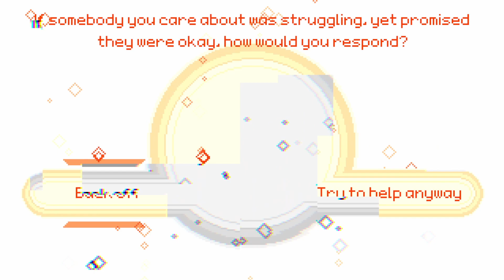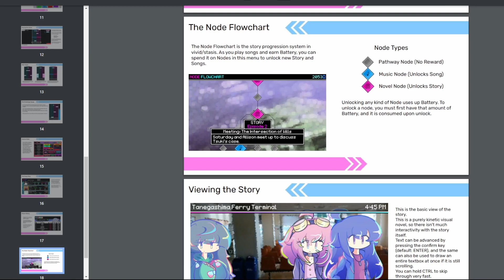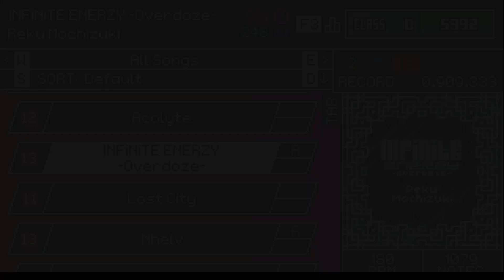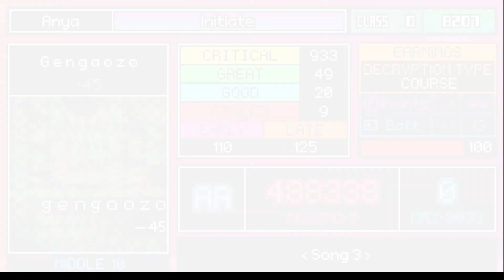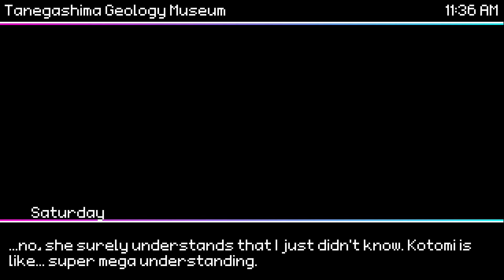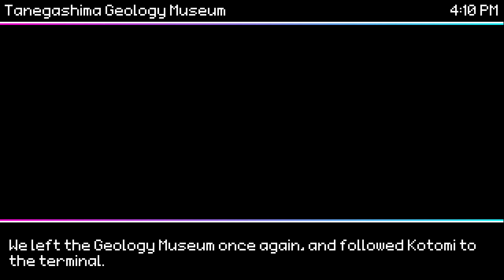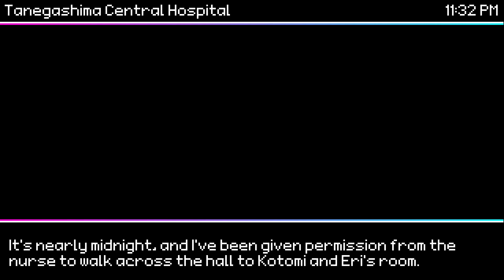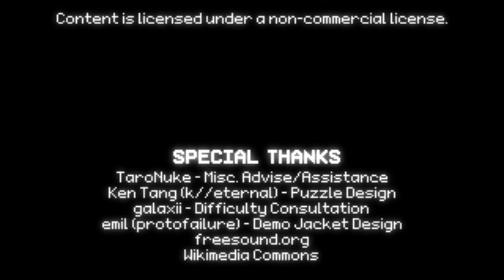vivid/stasis Chapter 1- Unravel the Mystery Behind Her Missing Sister by playing a rhythm game oh no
A rhythm game, at which I suck at. It's ok, I knew this would happen. Epilepsy warning, by the way. In case you didn't notice the in-game warning screen.

A mysterious website you can visit for yourself. Saturday's missing sister, who seems to have more secrets than she lets on. Elements of character designs that really remind me of Touhou. It's vivid/stasis, and we're playing the first chapter, because there was no way I could fit in the second without making this extra long or chucking the rhythm game gameplay, and how could I do that to one of my favorite game genres??? (for reference, it's basically tied with survival horror. visual novels are fine and dandy, but I like a fair amount of omg i'm about to die in my gameplay, otherwise how am i gonna get my adrenaline in)
game link here (it's free so feel free to flex on me)

good thing i get no money from this anyway so i can't be sad about all those copyrighted songs. it's ok i have anime girls to look at instead yes

timestamps (for the time-conscious and people who don't want to watch me suck at rhythm games for an hour)
00:00 - cold start
04:16 - episode 1
11:12 - game boot-up
12:16 - it's a manual
14:20 - gaming
1:14:00 - episode 2
1:21:41 - episode 3
1:32:58 - episode 4
1:46:34 - episode 5
1:52:40 - episode 6
1:55:16 - staring awkwardly at the story lock
1:56:38 - this song is really good but i suck
2:01:49 - finishing that story
2:06:23 - episode 7.1
2:17:50 - episode 7.2
2:27:00 - the most important plot
2:28:07 - credits (not the song)
2:31:02 - if only I knew